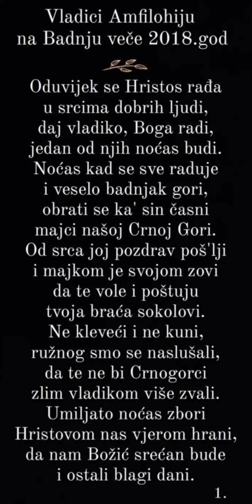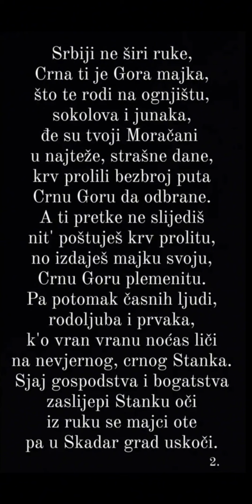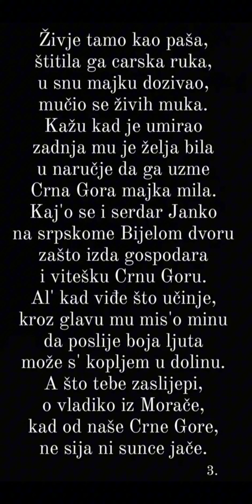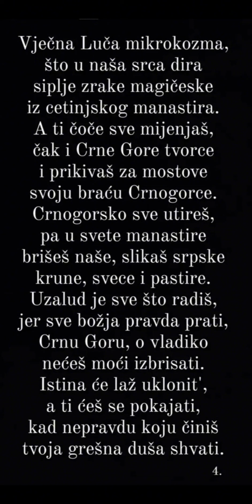Nikola K.Čelebic - Badnja noć 2018g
Tekst: Nikola K.Čelebic
govori: Nikola K.Čelebić

Pisano, januara 2018 g , 31 quai de la horloge 75001 u Parizu.
posvećeno Ristu Radovicu!
Mitropolitu SPC u Crnoj Gori.